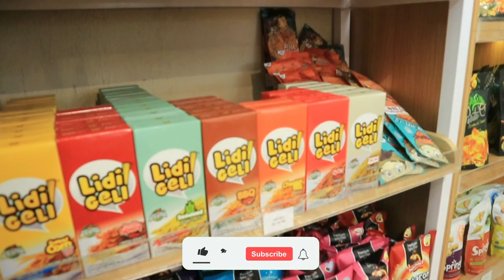TEMPAT OLEH OLEH BARU DAN ESTETIK DISEMARANG "KLINONG-KLINONG By Tansah Bingah" - REKOMANDY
Pusat oleh-oleh lengkap di Semarang, tersedia olahan makanan tradisional. Frozen food oke banget buat dibawa luar kota.

Tempatnya nyaman, bersih, aesthetic, makanan yg dijual jg banyak ada jajan pasar, makanan kekinian, makanan jadul, dan mbak" nya jg sangat" ramah. Pusat oleh" yg sangat lengkap dan wajib dikunjungi